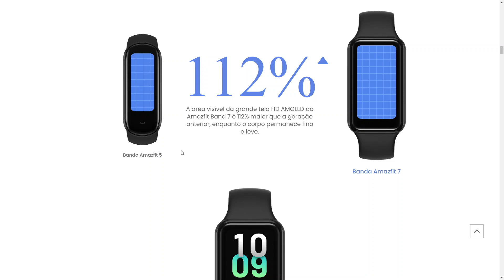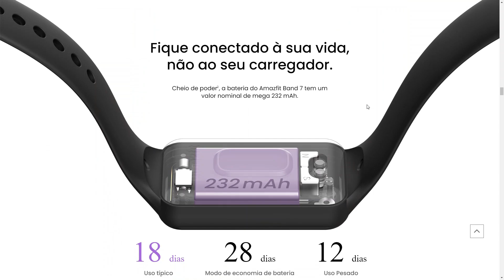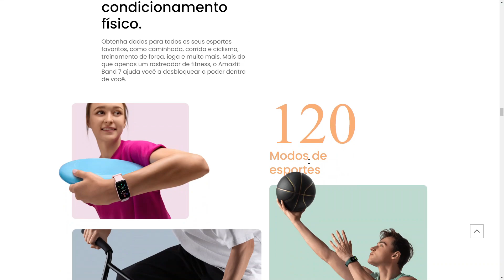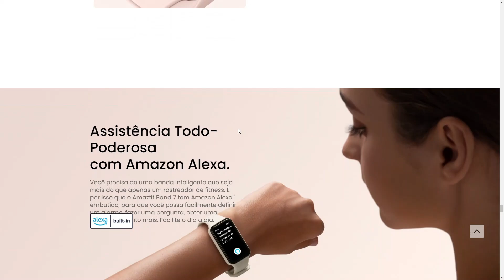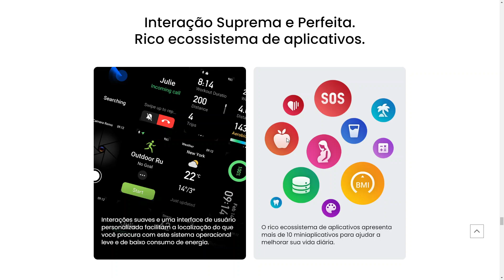LANÇOU! AMAZFIT BAND 7 com AMAZON ALEXA e NOVIDADES | CARACTERÍSTICAS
Xiaomi Mi Band 7 PRO

Xiaomi Mi Band 7(Aliexpress)
Xiaomi Mi Band 7(Amazon)

Huawei Band 7(Aliexpress)
Huawei Band 7(Amazon)

★ Seja Amazon PRIME por 30 dias GRÁTIS ➽